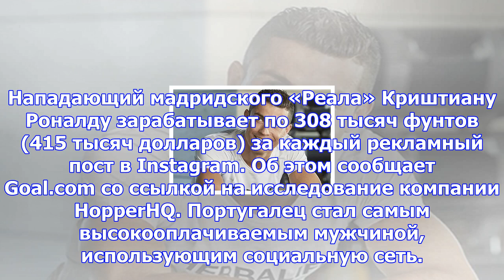Подсчитаны доходы роналду от instagram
Нападающий мадридского «Реала» Криштиану Роналду зарабатывает по 308 тысяч фунтов (415 тысяч долларо...